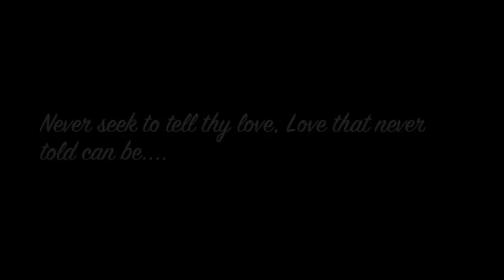Lucas North/John Bateman "In pieces" *LARGE! SPOILER WARNING* (please read footnotes)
This video was a personal journey for me...although it focuses mainly around his/Lucas's last day's.
The captions on this video are not mine...they were written and kindly lent to me.
For me, it may just explain a little about Lucas North ...better than I could have put into moving pictures and song.

Your voice your words are in my soul
I want you... I need you
You are the one who takes the pain away
You are the one who sees who I am
Flames curl around my heart at your touch
You hurt me, you frustrate me but I know you love me.

You're here with me when I need you
When the world hangs on its axis
It's your arms I find sanctuary in.
Never saw this coming never even tried
Then there you were
An addiction infront of me
I need you with me
you are a drug my desire for you
makes every day easier
yet every second without you breaks my heart

Where were you my entire life
you could have been the man to save me
the man who could have helped me stand so tall
We could have had forever
a breath in and a breath out
My sweet addiction

I've watched spooks since it's creation and have seen a lot of characters come and go.
 I have to say no one has touched me in quite the way Lucas has and it's not just because I'm a RA fan.
I love Lucas and I love the history behind him, what makes him tick...even to who he eventually came to be...although I don't agree with his final moments.

A complex and rough diamond who in the end allowed 'love' to become his final prison & executioner...he never really found his place or quite fitted in.

Anyway...many thanks to a friend who wrote this poem and allowed me to use it. The clips went so well with the words. I hope I did it justice.

The music is called 'Pieces' by Red and many thanks to Emma for finding the song a while back and sharing it with me. This is partly for you also because I know how much you loved Lucas too. x

This is a very personal video to me and I have so enjoyed making it. JD x

RIP Lucas...